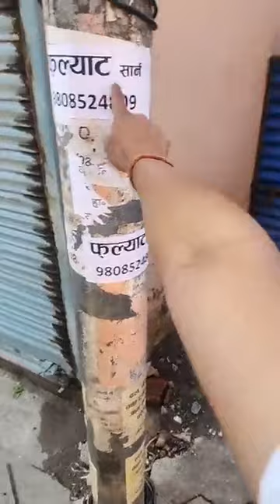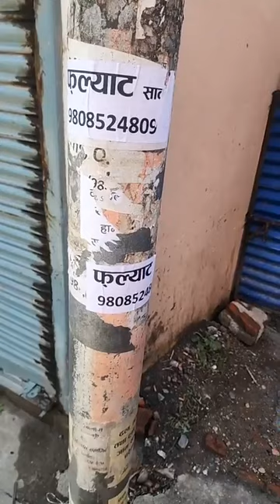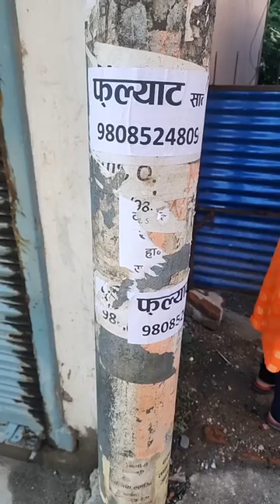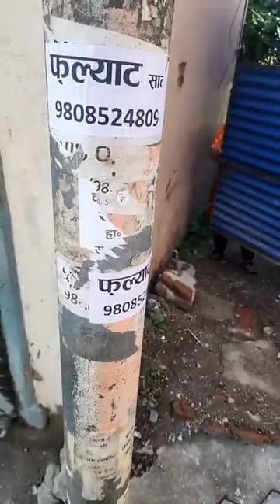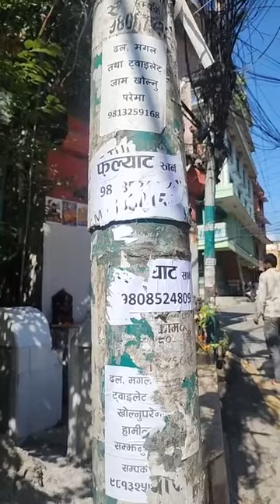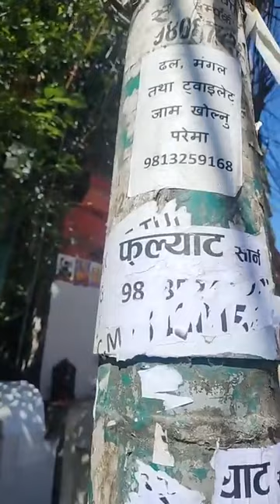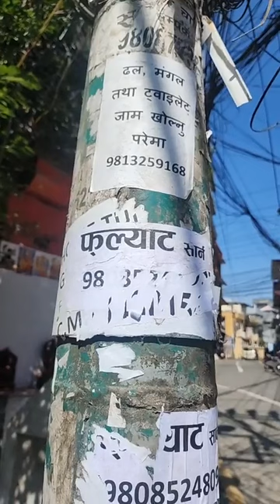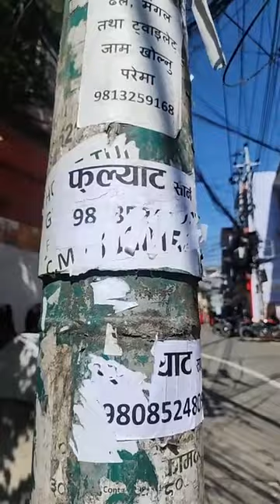Cleaning puplates from Kathmandu Musicality.